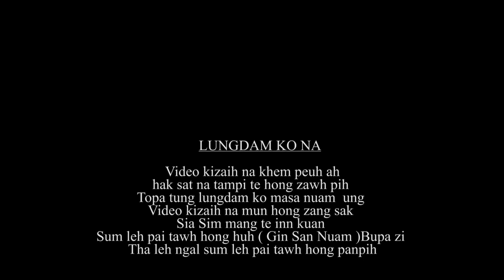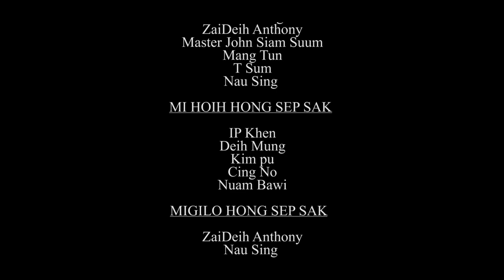ZOMI Movies Malaysia 2021 New Zomi Moives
Zomimovie Malaysia 2021
Stefen Mangtun